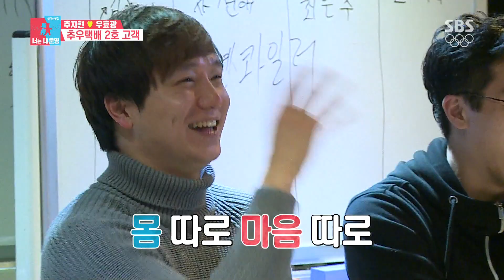우효광, 짓궂은 질문에 속마음 폭로 “그녀에게 말하지 마라” @동상이몽2 - 너는 내 운명 33회 20180219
동상이몽 2 - 너는 내 운명 33회 20180219 SBS

우효광은 단원들의 짓궂은 질문에 속마음을 폭로하며 주변을 폭소하게 만든다.